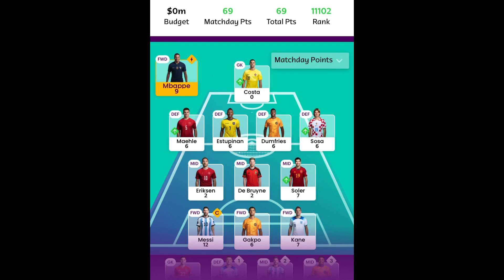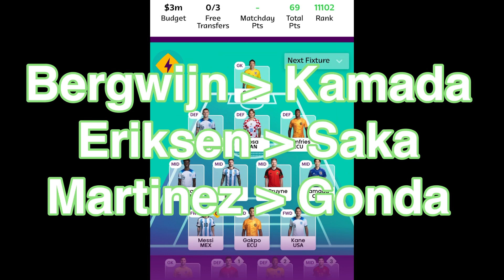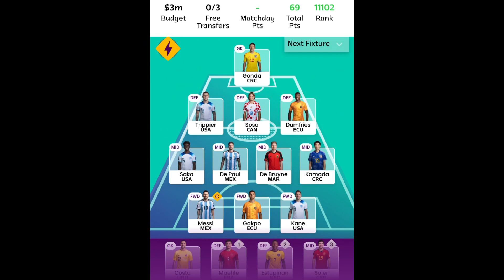TOP 8K! | MATCHDAY 2 TEAM SELECTION | World Cup Fantasy 2022